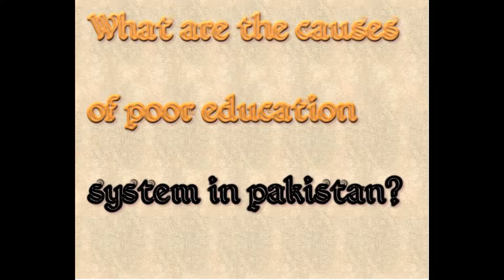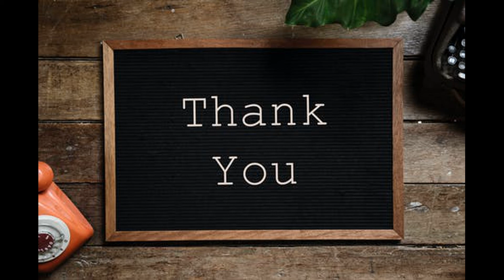The Causes of Poor Education System in Pakistan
The video is prepared by the student of SP19, BS(SE)-7 CUI Wah Campus as a class assignment.